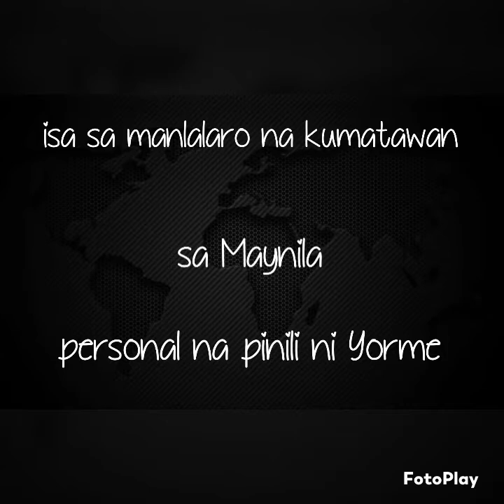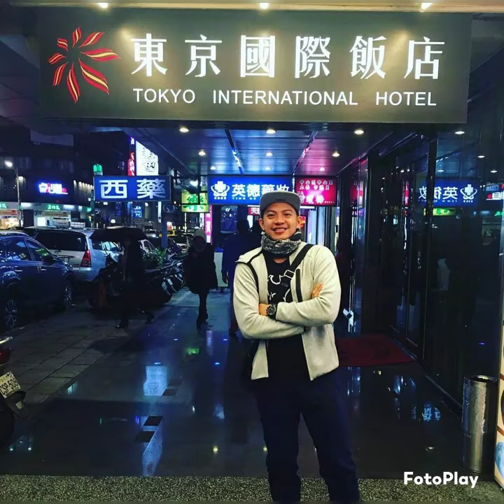Marcy Arellano - Nasaan na nga ba?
Layunin ng video na ito mag bigay kaalaman kung ano naba ang ngyari sa mga iniidolo natin mga manlalaro noon at ngayon